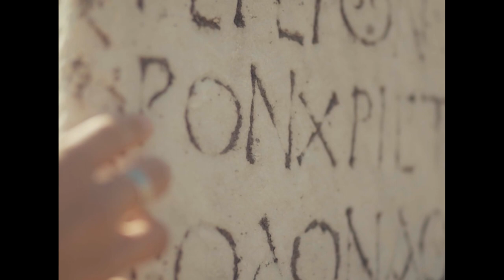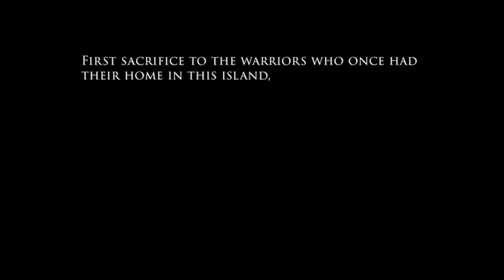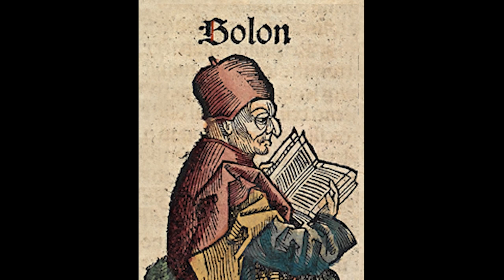Oracle at Delphi - ASMR Documentary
The Oracle of Delphi was a high priestess, known as Pythia, who served at the sanctuary of the Greek god Apollo in the ancient Greek shrine of Delphi. The Oracle was regarded as the most powerful woman of the Classical period. The oracle spoke the words of the god delivered as prophecies whispered to her by Apollo. The peak period of influence of the Oracle of Delphi was around 500-300 BCE, when people came from all over the ancient Greek empire and beyond to consult with the revered high priestess. The lack of a strict religious dogma associated with the worship of Greek gods encouraged scholars to congregate at Delphi, and it became a focal point for intellectual enquiry, as well as an occasional meeting place where rivals could negotiate.

This is a part of that story.

This video is for educational and ASMR purposes

I've been watching ASMR videos on YouTube since before they were ASMR videos. Desperately searching for a quality, pirated documentary without too many loud noises or mid-roll ads so I could fall asleep to it. If you've ever spent time scrolling for the same reason, this channel is for you. I want you to relax and know that there are no surprise noises coming. I want you to be interested in the topic at hand, but I'll be JUST boring enough that you won't get FOMO if you fall asleep.
While my background is in history, I love to continually learn and dive into new topics, so if there's something you're interested in learning more about, let me know. Biographies, biology, ancient civilizations, war stories, manufacturing, common goods, or exploration of space and time; Let's dig in.

Hypnopedia is an attempt to convey information to a sleeping person, typically by playing a sound recording to them while they sleep. Let's all be hypnopedians.

*headphones recommended*

No ads